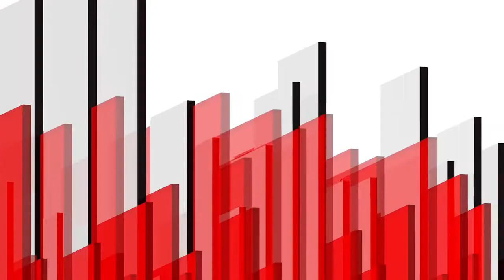INFORMATIVO MIERCOLES 5 FEBRERO 2020